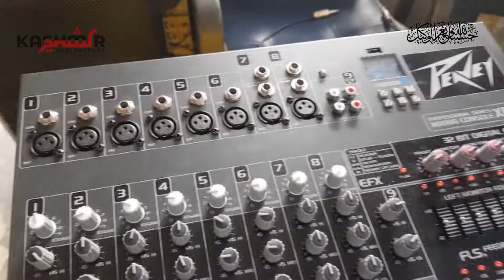XR 800F Plus Tripping Salve Soltuion | Xr 800f Plus Ki Tripping Kaisay Khatam Ho Gi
Welcome to Kashmir Desi Culture Channel !
Have a nice time watching our content. Our channel shares the content of hilarious videos compilation in our lives do.